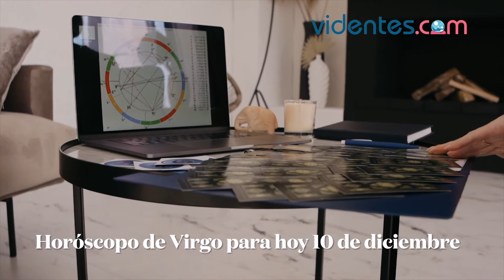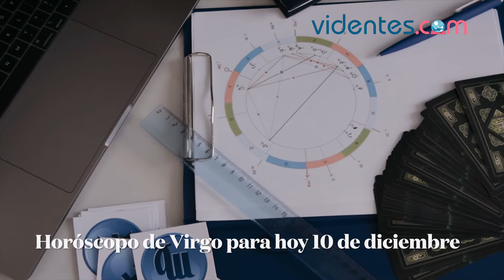HORÓSCOPO DIARIO ❤️🌟💥 VIRGO ♍ SÁBADO, 10 DE DICIEMBRE DE 2022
Horóscopo de hoy, sábado 10 de Diciembre de 2022. El horóscopo para hoy: descubre tu futuro gracias a mi horóscopo diario para ti.